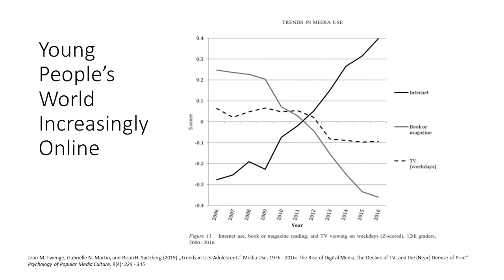Learning Content Creation at the Queens Podcast Lab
The Queens Podcast Lab conducts research, development, and training for content creation entrepreneurs.  Visit our web site to learn more about our work and educational programming